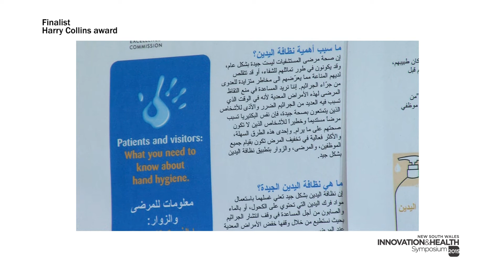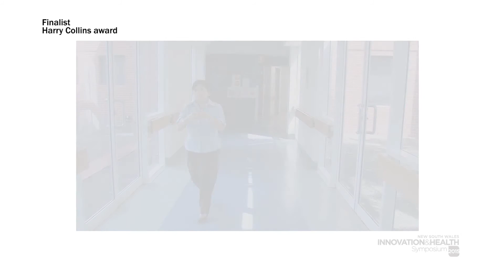Catheter associated urinary tract infection project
2015 NSW Innovation and Health Symposium

(32)